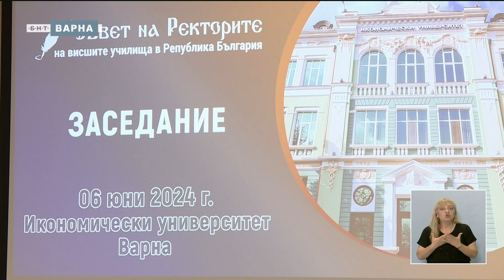РЕКТОРИТЕ ОБСЪЖДАТ НОВ МОДЕЛ НА ВИСШЕТО ОБРАЗОВАНИЕ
Варненският икономически университе отново беше домакин на Съвета на ректорите на висшите училища у нас. Представители на държавни и частни университети обсъдиха промени в модела на финансиране на висшето образование и предложения за привличане на студенти от страни извън Европейския съюз. Промените са необходими, тъй като сега действащите модели вече са остарели и водят до диспропорции при финансирането на различните специалности – около това становище се обединиха участващите в съвета.